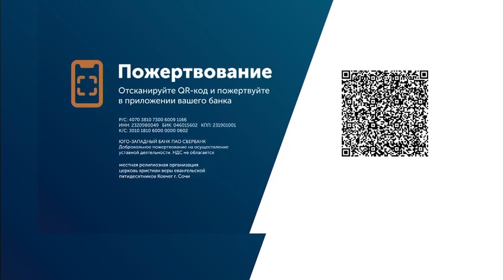КОМУ И КОГДА БЫТЬ ПОСЛУШНЫМ? «Послание из Ковчега» 24.10.2021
Проповедует пастор церкви "Ковчег" Олег Булкин. Служитель продолжает говорить о послушании. На примере истории Давида мы поговорим о важности послушания. Именно благодаря послушанию своему отцу Давид стал царем. Продолжение в проповеди. Смотрите прямо сейчас.